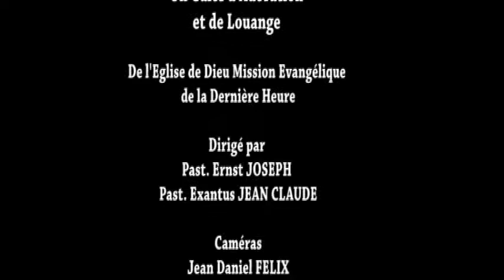EDMEDH ( Culte dimanche 24 Juillet 2016 )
Poussez vers l'Eternel des cris de joie !